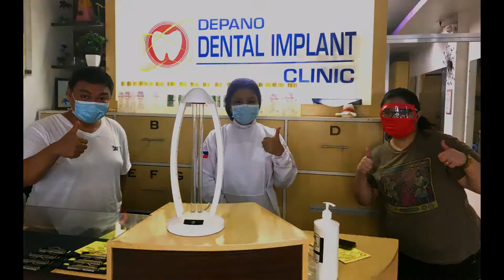Karen Found Ep. 9: Things You Should Know About Dental Braces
I've been wearing braces for a year and I found out a lot of answers to the Why's and How's of wearing one. If you are considering getting braces soon, watch this video so you would know the things you need to prepare.